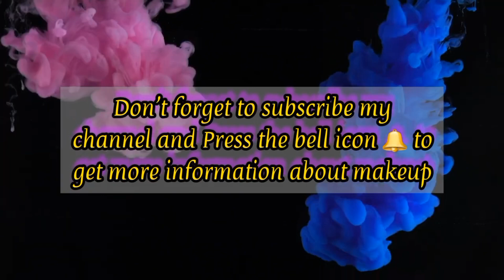Asian bridal makeup tutorial step by step for beginners